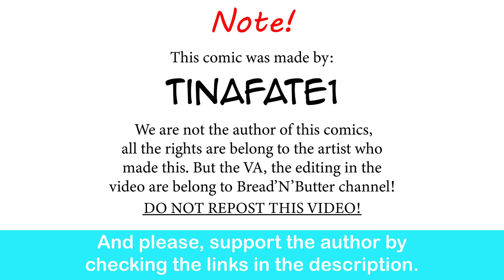Mother's Day With Anime Waifus | CEO of MI.LFS comic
Wait, Komi’s dress is..